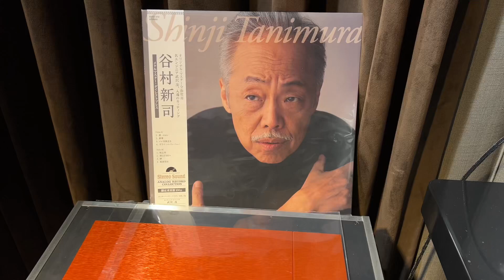22 October 2023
《昴-すばる- 》 谷村新司 - 黑膠試聽 TechDas AF1P, DSAudio Extreme, DSAudio Grandmaster Phono, Acoustical System Titan Grand Complications